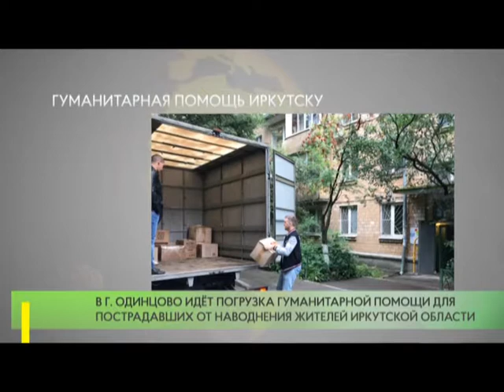Гуманитарная помощь Иркутску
В Одинцово готовится к отправке груз гуманитарной помощи для пострадавших от наводнения жителей Иркутской области. Более 60 коробок с вещами отправляются на пункт сбора в Истру. Активную помощь в проведении акции оказывают волонтёры.